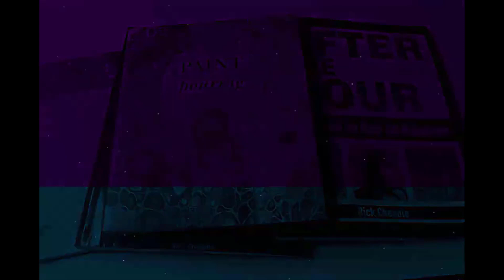CCDIY Ricks Mix Sample Paint Pour on Repurposed Pallet Sign